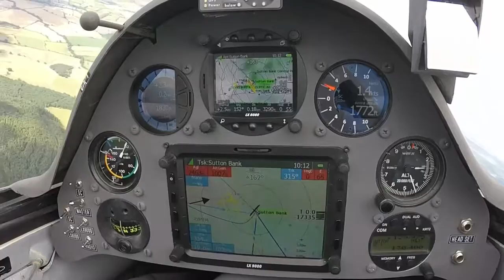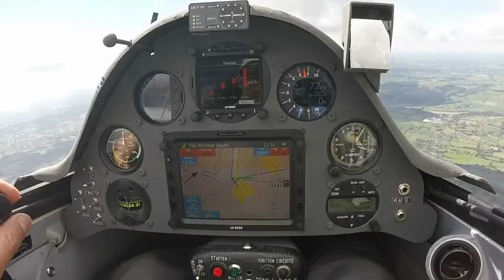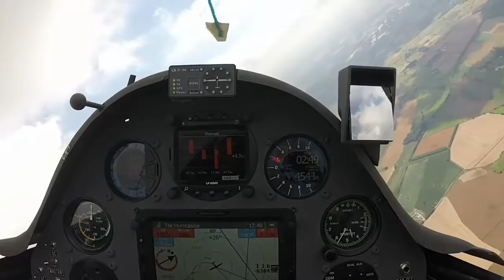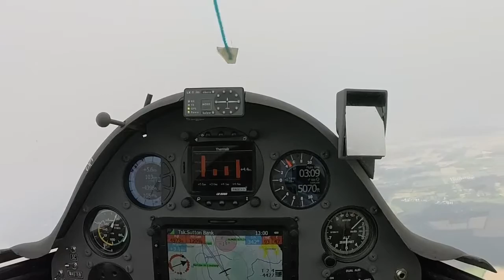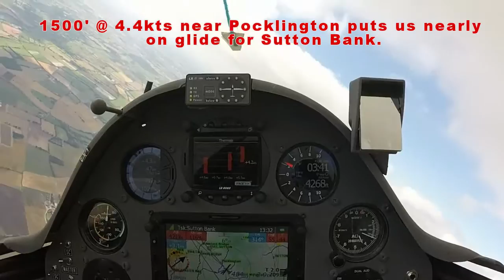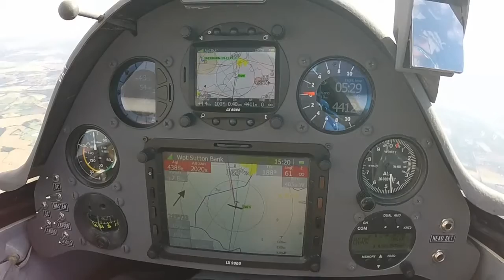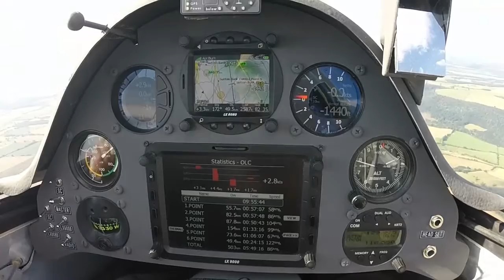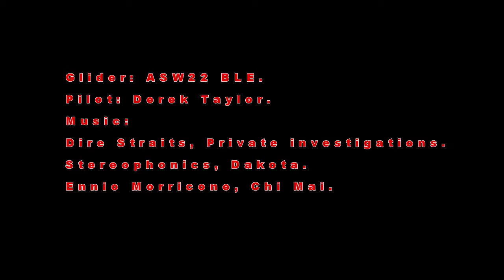Gliding 500k from Sutton Bank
A 500km gliding flight from the Yorkshire Gliding Club, Sutton Bank in the UK